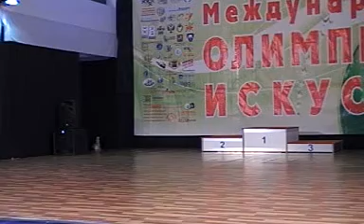14 15 33 663 Elmira BAYRAMOVA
All-Russian Dance Organization - 2014